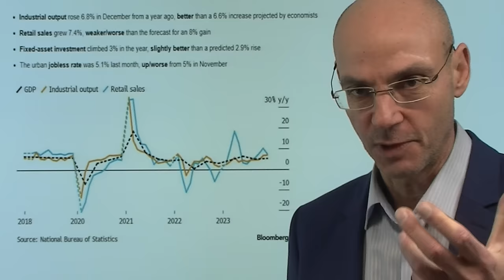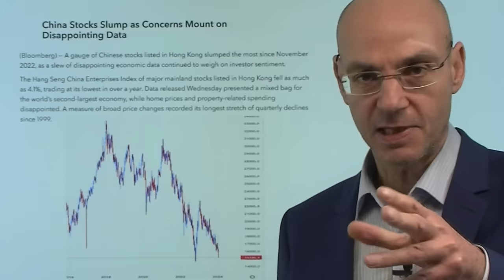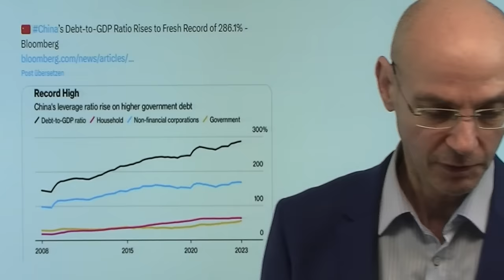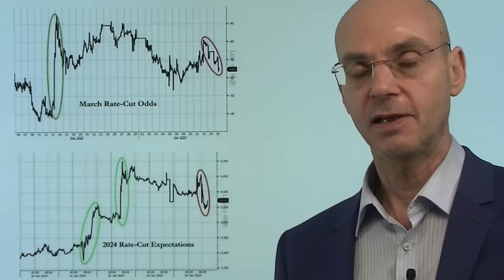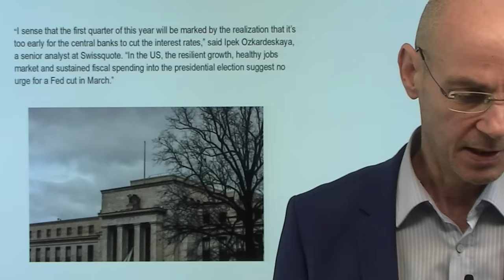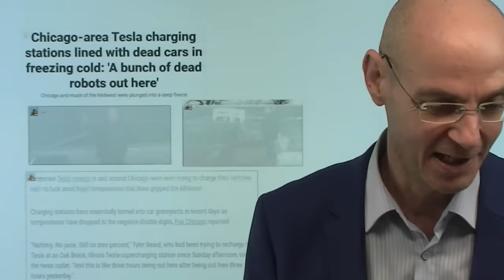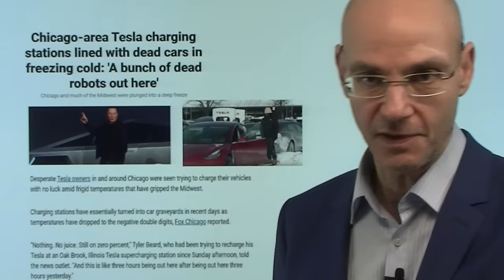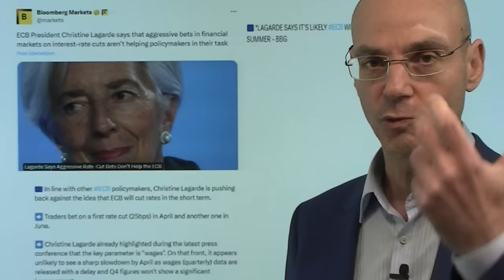China-Abverkauf und übertriebene Hoffnung auf sinkende Zinsen! Videoausblick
Hinweise aus Video:

1. Zinsen: Märkte nehmen überzogene Zinserwartung unter die Lupe

2. China-Wirtschaftswachstum enttäuscht und schürt Rufe nach Stimulus

Wieder schwache Wirtschaftsdaten aus China und der immer stärker aufkommende Zweifel, ob die Notenbanken wirklich die Zinsen so schnell senken wie derzeit eingepreist sorgen heute für eine schwache Eröffnung der europäischen Aktienmärkte. Die US-Futures belastet durch einen Abverkauf der chinesischen Aktienmärkte (Hang Seng fällt zwischenzeitlich mehr als -4%), nachdem die Immobilienpreise in China im Dezember so stark gefallen sind wie seit neun Jahren nicht mehr. Nach den gestrigen Aussagen von Fed-Mitglied Waller und höher als erwartet ausgefallenen Inflationsdaten aus Großbritannien scheint die von den Märkten eingepreiste Hoffnung auf sieben Senkungen der Zinsen durch die Fed in diesem Jahr immer unrealistischer. Der Dax startet schwach und fällt zunächst unter die Marke von 16400 Punkten..